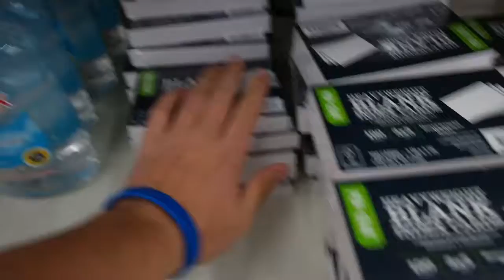College Vlog! Week 6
Welcome to another vlog, in this vlog I vlog.

Camera Specs:
Canon PowerShot ELPH 180
8x Optical Zoom
28mm Wide Lens
20 Megapixels

(Facecam) Samsung NX300:
2x Digital Zoom
15-55mm OIS Lens
20.3 Megapixels

Follow Me On:
Origin: D_Paul101998
PlayStation Gamertag: d_paul10